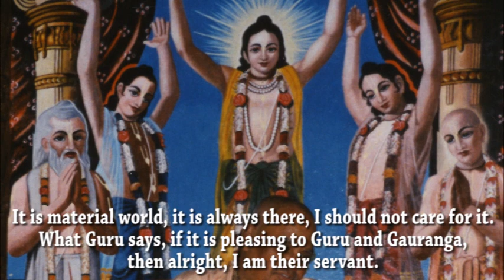When Sick Chant More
Sri Srimad Gour Govinda Swami Maharaja urges us towards a better approach to dealing with illness. Something for the current worldwide Covid-19 situation. Hare Krishna!